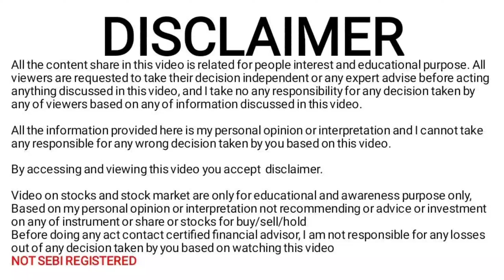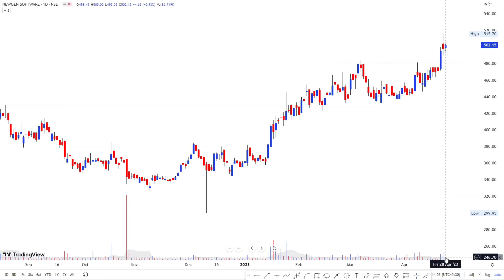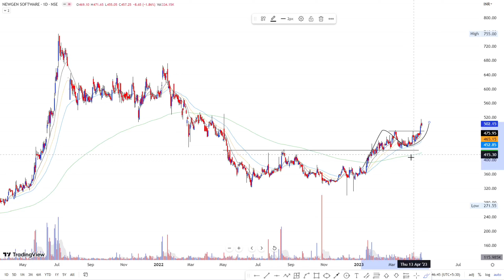STOCK TALK EP 12 NEWGEN SOFTWARE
Hello Friends,
In this video we discuss About Newgen Software how that stock can perform in coming days that discuss in detail and where we can need to take care that also discuss in this video try to watch full video

Best performing stocks of 2023
Top stocks of the decade
Historical stock winners
Most profitable stocks of all time
High-growth stocks from the past
Companies that made investors rich
Stocks that beat the market over 2007 to 2023
Past winners that still have potential
Iconic stocks that changed investing
Stocks that made millionaires.

VCP trading strategy
Identifying the VCP pattern in stock charts
Trading the VCP breakout
How to spot VCP chart pattern
Using the VCP pattern for swing trading
Analyzing VCP chart patterns in different markets
VCP chart pattern examples and case studies
Trading VCP patterns with technical indicators
Common mistakes to avoid when trading VCP patterns
Back-testing the VCP pattern on historical data.